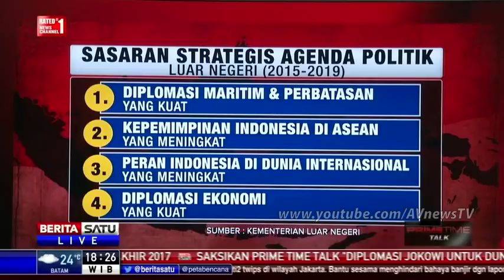Tuai Pujian, Aksi Berani Presiden Jokowi Lawan Tirani Barat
5 Puja puji Presiden Trump dan para tokoh dunia pada pengelolaan ekonomi ala Jokowi.

Berikut sejumlah puja puji para tokoh dunia pada kondisi ekonomi di bawah kepemimpinan Presiden Jokowi:

1. Presiden Donald Trump.

Indonesia dinilai berhasil memadukan antara pertumbuhan dan pemerataan ekonomi sehingga mendapat pujian dari Presiden Amerika Serika Donald Trump. Presiden AS Donald Trump memuji Indonesia saat berpidato dalam pembukaan APEC bahwa Indonesia selama beberapa dekade telah membangun institusi domestik dan demokratis untuk mengelola hingga dari 13.000 pulau.

"Kita berhasil mengkombinasikan antara pertumbuhan dan equity (pemerataan), himbauan Presiden Jokowi di ABAC misalnya internasionalisasi UMKM, kemudian akses kepada modal itu juga adalah yang disampaikan pesan kepada para anggota APEC," kata Wakil Menteri Luar Negeri, AM Fachir.

Menurut Trump, sejak 1990-an, rakyat Indonesia telah mengeluarkan diri mereka dari kemiskinan untuk menjadi negara dengan pertumbuhan pesat di G20. Apalagi Indonesia saat ini adalah negara demokrasi terbesar ketiga di dunia.

"Kita ingin agar tampil sebagai negara yang bisa mengombinasikan antara pertumbuhan dan pemerataan ekonomi dan bertumpu pada UMKM, ini yang coba ditampilkan dalam pesan presiden karena itu sejalan dengan inklusivitas pembiayaan yang menunjang pertumbuhan kita," tambah Fachir.

2. Direktur IMF Christine Lagarde.

Menteri Koordinator Kemaritiman, Luhut Panjaitan, menjelaskan Direktur IMF Christine Lagarde mengapresiasi fundamental ekonomi Indonesia di bawah kepemimpinan Presiden Jokowi. Bahkan, Luhut menyebut di jajaran G-20, Indonesia menempati posisi nomor tiga.

"Di dalam G-20, India, China, Indonesia meski memang dalam basis data keekonomian kita jauh lebih baik dari India dan China," katanya.

3. Chairman Forbes Media Steve Forbes.

Chairman and Editor in Chief Forbes Media, Steve Forbes memuji Presiden Joko Widodo sebagai salah satu tokoh perubahan yang memberi banyak perubahan terhadap pembangunan Indonesia dalam beberapa tahun terakhir. Menurutnya, mantan Wali Kota Solo tersebut adalah orang dengan latar belakang yang tepat untuk membangun perekonomian Indonesia.

"Presiden Jokowi adalah reformis yang sudah membangun Indonesia. Sebelum dia memasuki dunia politik, dia wirausahawan. Dia tahu bagaimana hal terjadi di pasar, miliki bisnis mebel dan dia frustasi dengan birokrasi, dan dia melakukan sesuatu, dia tidak mengeluh dan justru melakukan yang baik. Dia seorang Wali Kota sukses di Solo dan Gubernur. Dia mengambil pendekatan sebagai wirausahawan saat jadi presiden," ujarnya.

4. Presiden Bank Dunia Jim Yong Kim.

Presiden Bank Dunia Jim Yong Kim memuji Indonesia sebagai negara dengan pertumbuhan ekonomi cukup pesat. Indikatornya ialah pertumbuhan ekonomi Indonesia bisa berada di angka lima persen ditengah gejolak dunia.

"Indonesia memiliki pertumbuhan lebih dari 5 persen yang akan membuat iri mayoritas negara dunia," ujarnya dalam konferensi pers usai pertemuan dengan Presiden Jokowi di Istana Merdeka.

Dia mengatakan Indonesia adalah negara penting bagi dunia. Maka dari itu, Bank Dunia ingin bekerja sama dengan pemerintah maupun sektor swasta.

5. Presiden ADB Takehiko Nakao.

Presiden Asian Development Bank (ADB), Takehiko Nakao, memuji pemerintah Indonesia atas kebijakan ekonomi yang telah diambil di tengah ketidakpastian dunia. Sebab, ekonomi Indonesia berhasil tumbuh hingga 5 persen.

Menurutnya, berbagai kebijakan dalam paket yang dikeluarkan oleh pemerintah mampu untuk menarik minat investor untuk dapat berinvestasi di Indonesia. Hal ini pun mampu dimanfaatkan oleh Indonesia untuk mencapai target pertumbuhan ekonomi.

Jokowi presiden paling keras kritik IMF dan Bank Dunia.

Pidato Presiden Joko Widodo ( Jokowi) dalam pembukaan peringatan 60 tahun Konferensi Asia Afrika di Jakarta kemarin, cukup mencengangkan. Sebab, dia dengan lugas mengkritik keras ketidakadilan global di bidang ekonomi.

Akibatnya, sejumlah lembaga donor internasional, seperti Dana Monter Internasional (IMF), Bank Dunia (World Bank) dan Bank Pembangunan Asia (ADB) tidak lepas dari kritik keras Jokowi.

"Ketidakadilan global juga tampak jelas ketika sekelompok negara menolak perubahan realitas yang ada. Pandangan yang mengatakan bahwa persoalan ekonomi dunia hanya dapat diselesaikan oleh Bank Dunia, IMF, dan ADB adalah pandangan yang usang dan perlu dibuang," tegas Jokowi di hadapan ratusan delegasi dan puluhan pemimpin negara Asia Afrika di Jakarta Convention Center, kemarin.

"Saya berpendirian pengelolaan ekonomi dunia tidak bisa diserahkan pada tiga lembaga keuangan itu. Kita mendesak reformasi arsitektur keuangan global," cetus Jokowi.

Kritik Jokowi terhadap IMF dan Bak Dunia ini adalah yang terkeras di antara pada presiden Indonesia sebelumnya, atau setidaknya setelah era reformasi 1998.